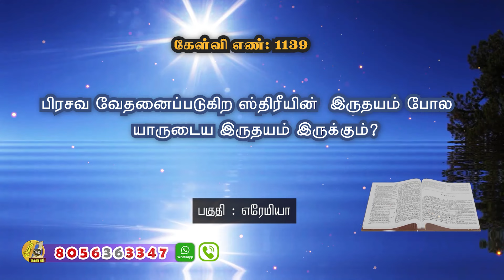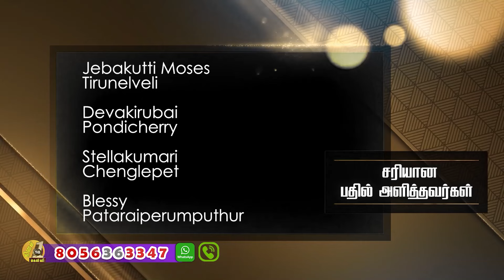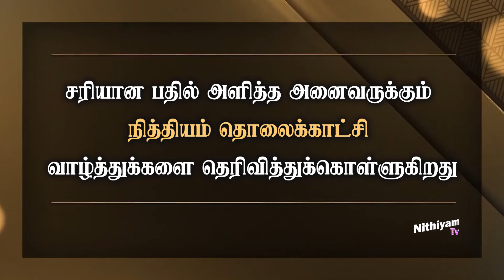தினம் ஒரு கேள்வி | நித்தியம் டிவி | கேள்வி எண்: 1139 | Daily 1 Question | Nithiyam Tv